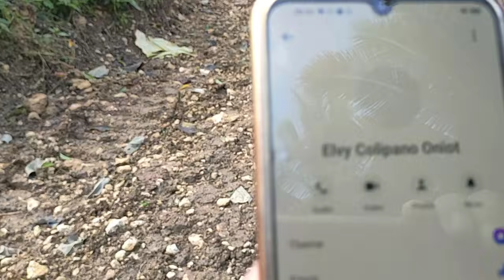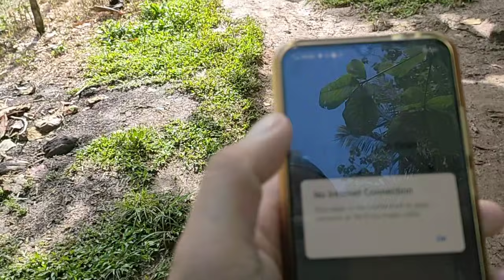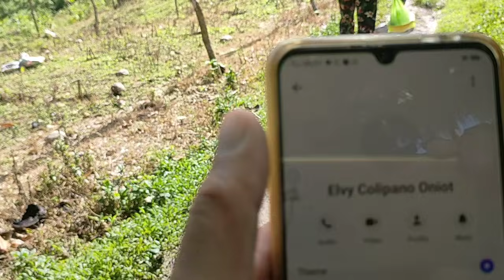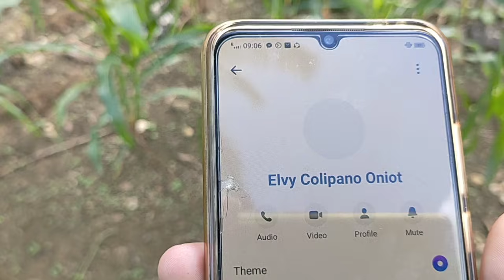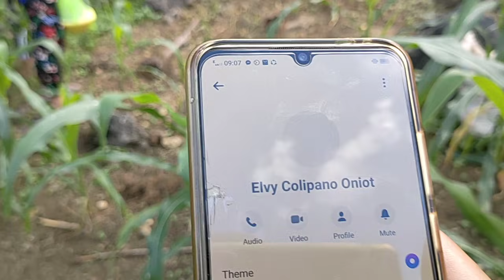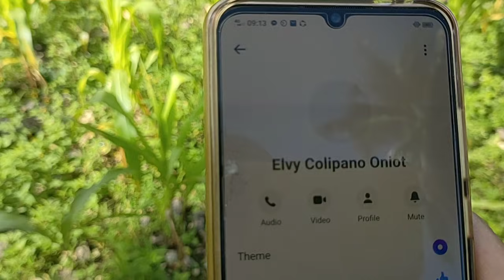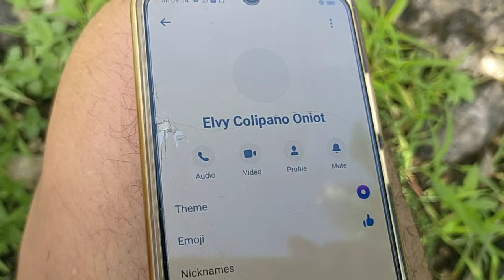PUNTAHAN NATIN ANG LUPA NI ATE ROSELYN IBINTA NIYA ITO SA MGA MAY GUSTO JAN KONTAKIN NIYO LANG SILA